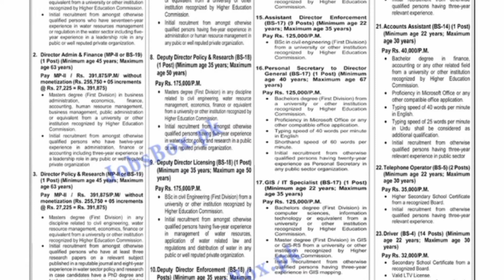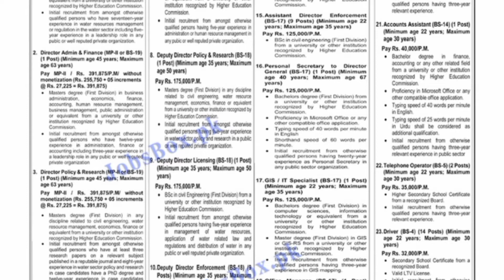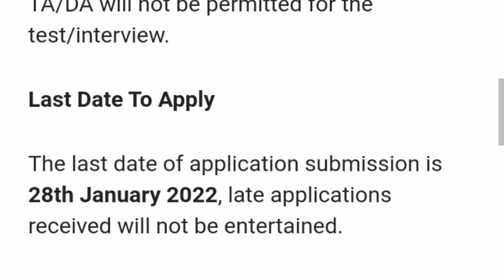Irrigation Department jobs 2022 || Pakistan daily jobs